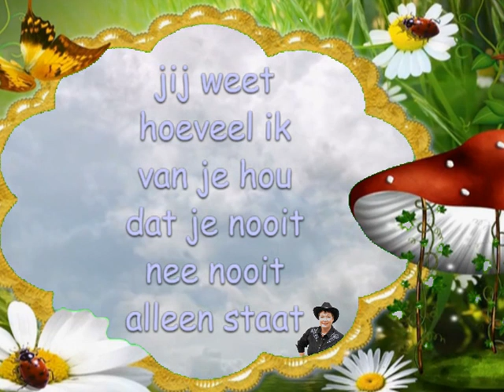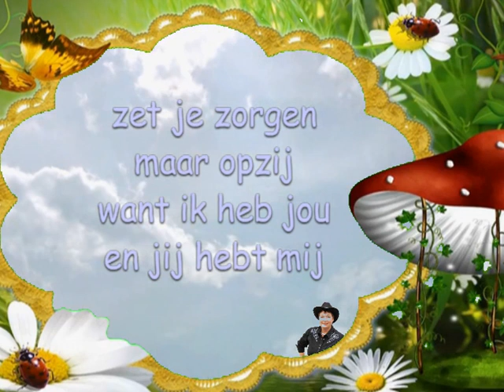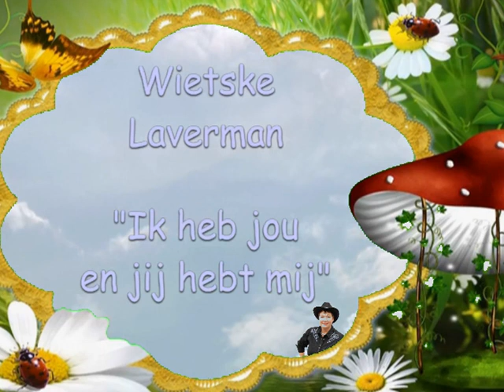IK HEB JOU EN JIJ HEBT MIJ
Op het geweldig mooie country nummer Help me make it through the night is dit een Nederlandstalige vertolking door Wietske Laverman.